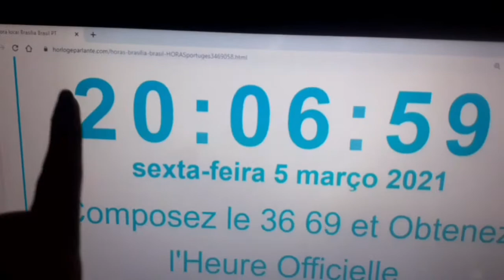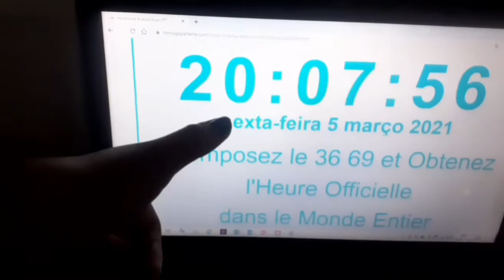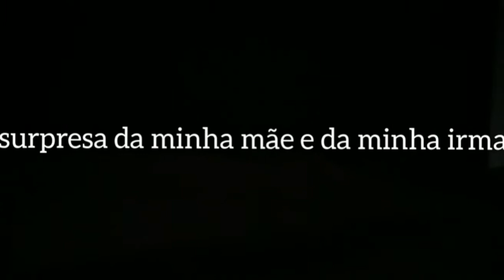🙈✨ vlog: É MEU ANIVERSARIO *ganhei presentess*✨🙈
gente no vídeo de hoje é um vlog do meu aniversario, afinal temos que comemorar não é mesmo?! *nada de aglomeração*

kwai: @l4rissa77

🌴info sobre o video:
editor: capcut e inshot
capa: picsart
iluminação: natural
câmera: Samsung Galaxy A10

🌴info sobre mim:
nome: Larissa
idade: 14 anooosss
só isso kkkk;-;